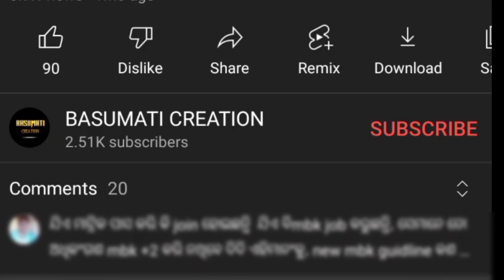community support staff 50% 75% ଦରମା ର ହିସାବ କିପରୀ କରିବେ